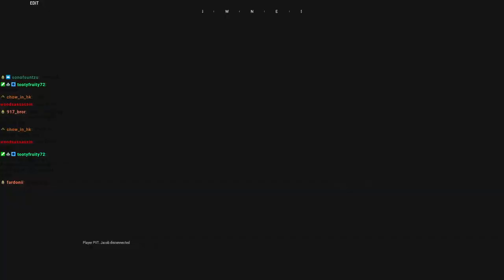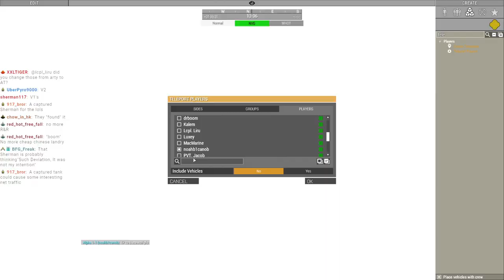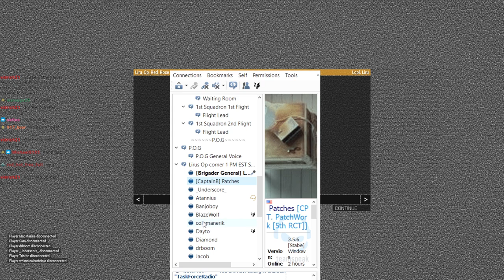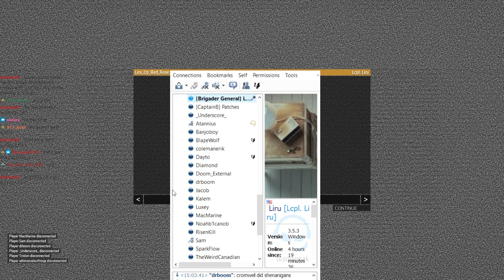Liru's 2 Armor Platoons vs German Defense Lines WW2 Armor Only Op VOD 6/19/2022